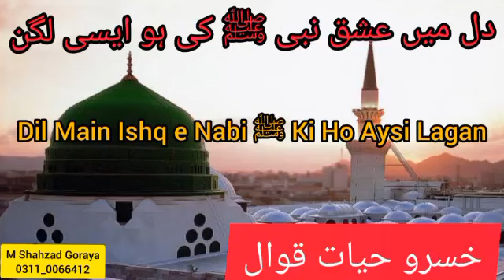Dil Main Ishq e Nabi ﷺ Ki Ho Aysi Lagan | Khusro Hayaat Qawwal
دل میں عشق نبی صلی اللّٰہ علیہ وسلم کی ہو ایسی لگن ۔oldqawwali